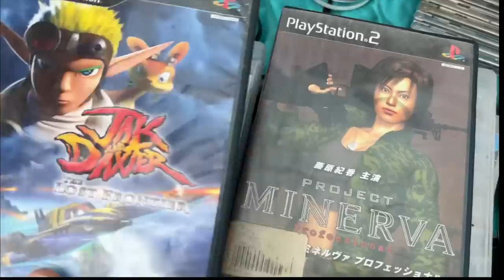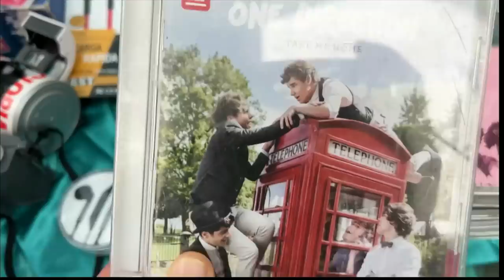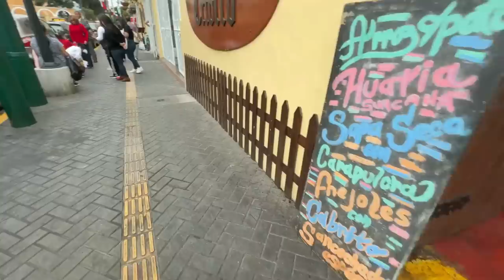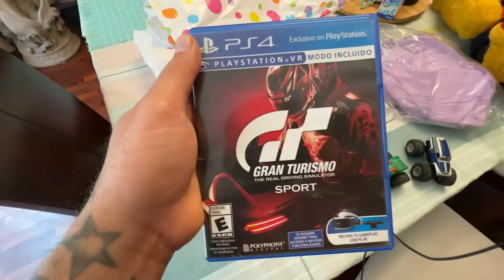LA CACHINA escondida DE - SURCO viejo UNA LOCURA😱